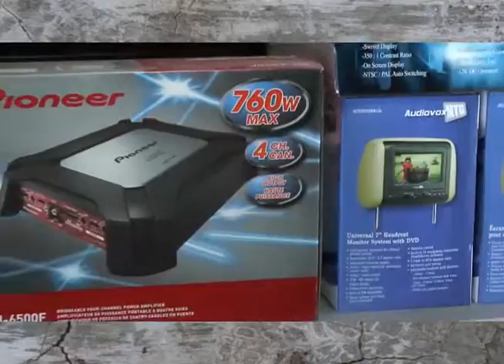CTA: TV Show Nov 2013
The company started in Reno NV, June of 1983.  Initially, it was named Custom Tops. It opened primarily as a Top lot, stocking over 300 camper shells or "Tops".  Ordering truck loads of tops weekly,  Custom Tops grew to be the number one lot with LEER Truck Caps.  The name Custom Tops was changed September 1993 to Custom Truck Accessories,  CTA for short.   The company continued to evolve throughout the years expanding in the automobile industry to include all types of vehicles and accessories.

Locations:

                 385 Kietzke Ln                         3244 South Carson

Store Hours:

Reno Store:      Monday-Saturday 8:30AM - 6:00PM
Carson City Store:      Monday-Saturday 8:30AM - 5:30PM